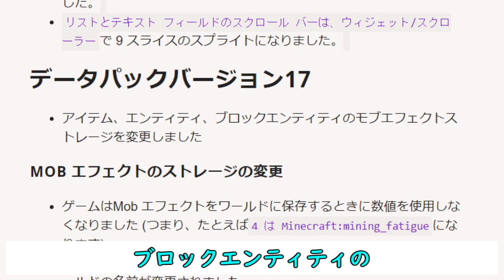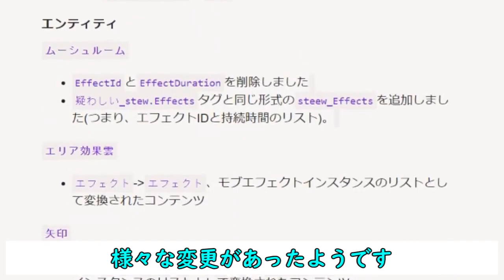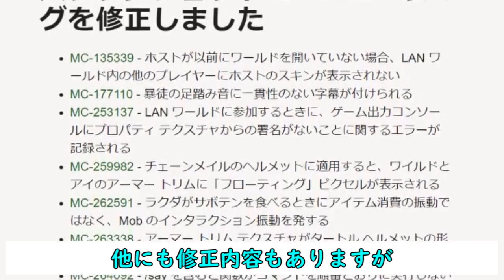【マイクラ情報】Ver1.20.2 スカルクの振動の追加と技術的なアップデート!! Java版マインクラフト・スナップショット 23w32a 今後のアップデート情報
Java Edition Minecraft Ver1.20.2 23w32aの今後のアップデート情報について紹介します。
技術的なアップデートとスカルクの振動に防具の装飾に関する修正がありました。

・今回のアップデート内容のホームページ

・司書の取引に関するフィードバックはコチラ

～Java版マイクラ Ver1.20 スナップショット 旅路と物語のアップデート情報の再生リストはコチラ～